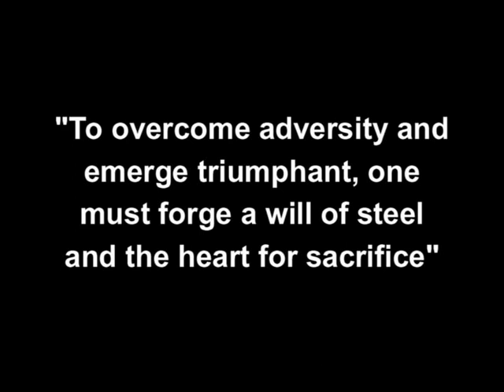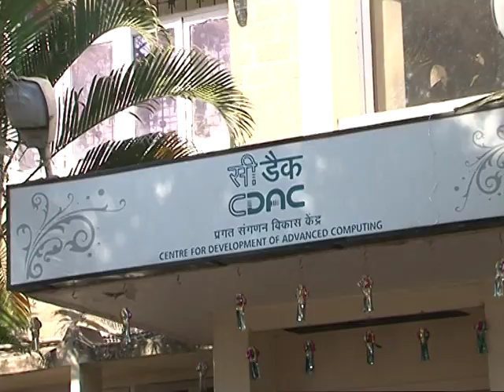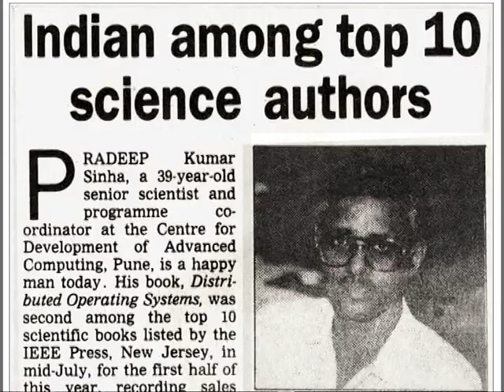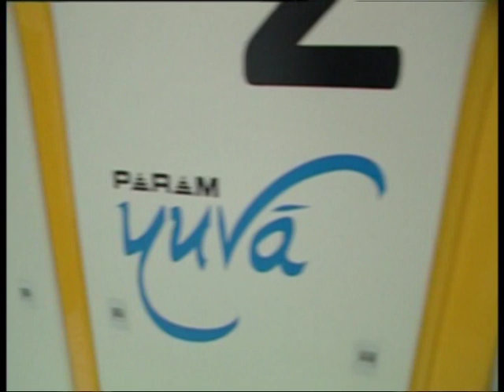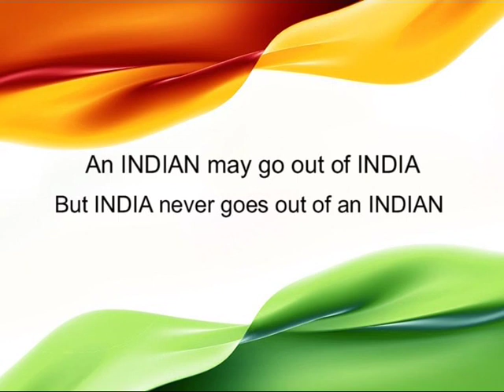Dr. Sinha’s contributions